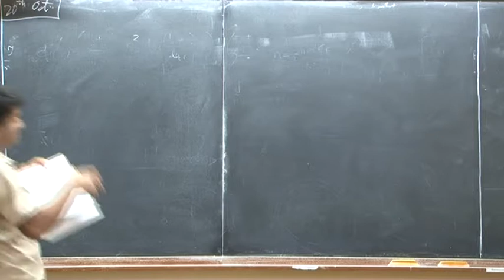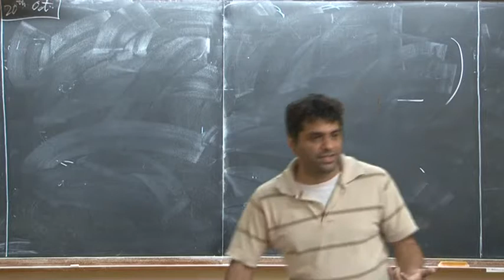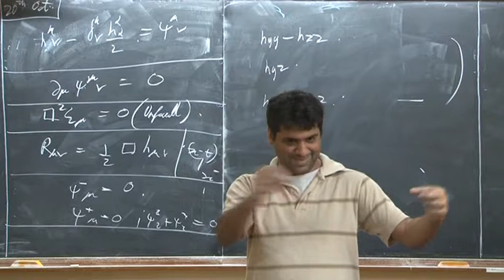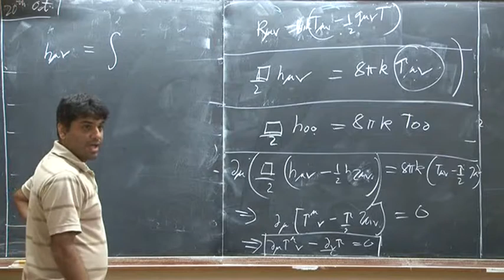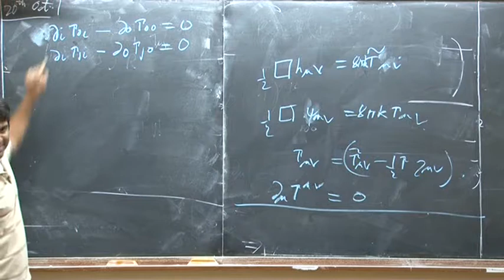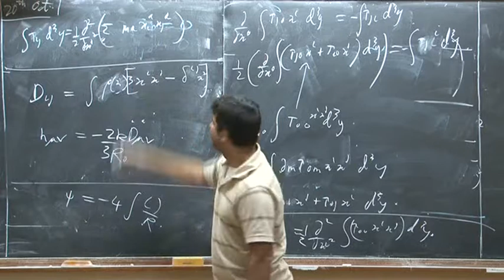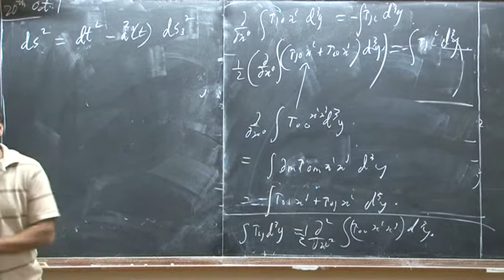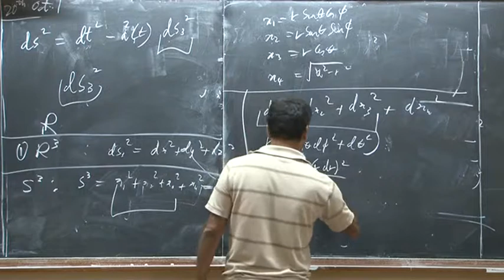Shiraz General Relativity Lecture 16 2011 10 20